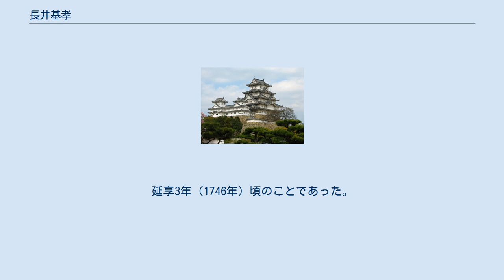長井基孝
長井 基孝（ながい もとたか、生没年不詳）は、『赤蝦夷風説考』の筆者工藤平助の実父で紀州藩江戸詰の藩医。
平助の娘工藤あや子（只野真葛）の著作『むかしばなし』には長井大庵の名で記される。
「基孝」は平助の墓誌による。
『伊達世臣家譜』には「長井常安某」と記載される。
丈庵、大雲、高基、孝基などとも記される。
 遠祖は播磨国の城主で、豊臣秀吉に滅ぼされ、そののちは郷士として比較的豊かに暮らして現地に暮らしていたという。
基孝の父の代に田地調査の折に江戸幕府の怒りを買い、田畑を取り上げられて大坂に出ることとなった。
父の没後、長井基孝は生計のために医業を身につけ、紀州藩に召し抱えられ、藩医となった。
しかし、基孝は、医師であることをむしろ恥じており、医者は自分一代にしてほしいと紀州藩主に申し出ている。
 基孝の願いは聞き入れられ、柔術にすぐれた長男四郎左衛門（長井優渥）は武士として紀伊徳川家に仕え、弓術にすぐれた次男善助（長井基淳）は清水家に仕えることとなった。
三男平助は、仙台藩第5代藩主伊達吉村の侍医であり、基孝の友人であった工藤安世が藩医として取り立てられる際、妻帯が条件であったため、上津浦ゑんと結婚するのと同時に13歳で養子に出された。
延享3年（1746年）頃のことであった。
工藤安世没後、平助は安世の後を継ぎ仙台藩医となった。